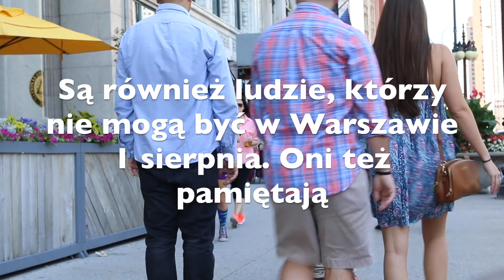Pamiętamy o Was/We remember You 1 sierpnia 17:00/ August 1st 5 pm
Zatrzymaj się dla Nich gdziekolwiek jesteś/ Stop for them wherever You are / Powstanie Warszawskie / Warsaw Uprising